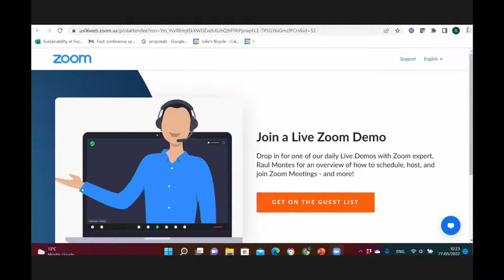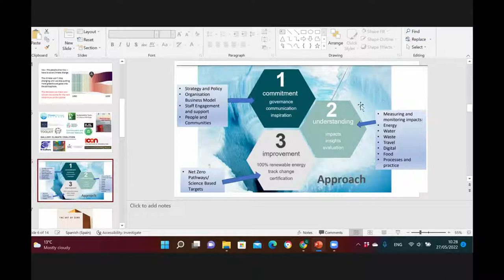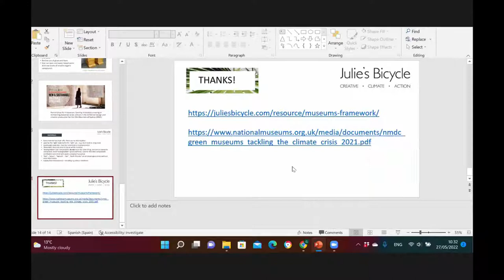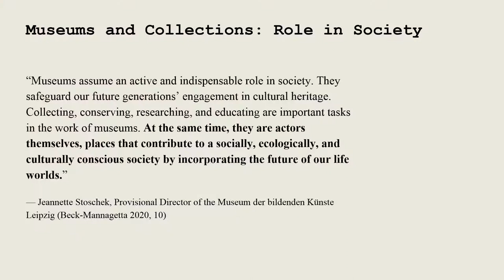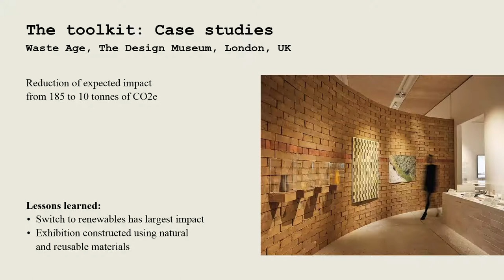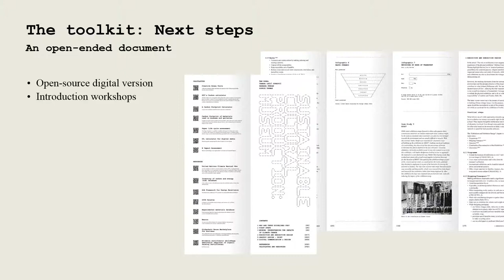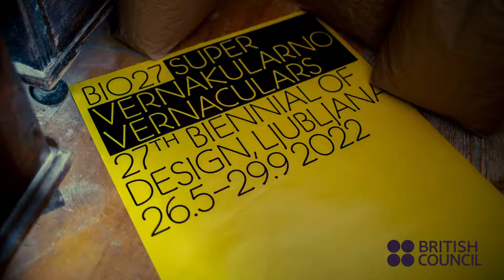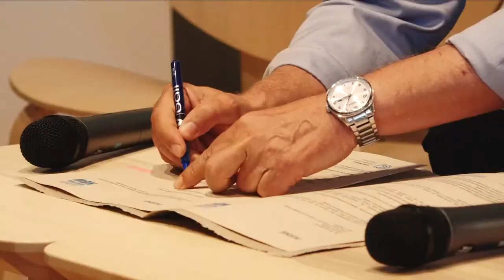BIO27 pot sprememb: Ima lahko kulturna produkcija manjši vpliv na okolje? Okrogla miza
Na pogovorih bodo sodelovali:
𝗝𝗮𝗻𝗲 𝗪𝗶𝘁𝗵𝗲𝗿𝘀, 𝗸𝘂𝘀𝘁𝗼𝘀𝗶𝗻𝗷𝗮 𝗕𝗜𝗢𝟮𝟳, 𝗚𝗿𝗮𝗰𝗶𝗲𝗹𝗮 𝗠𝗲𝗹𝗶𝘁𝘀𝗸𝗼 𝗧𝗵𝗼𝗿𝗻𝘁𝗼𝗻, 𝗝𝘂𝗹𝗶𝗲❜𝘀 𝗕𝗶𝗰𝘆𝗰𝗹𝗲, 𝗦𝗼𝗽𝗵𝗶𝗲 𝗧𝗵𝗼𝗺𝗮𝘀, 𝗼𝗯𝗹𝗶𝗸𝗼𝘃𝗮𝗹𝗸𝗮 𝗻𝗮 𝗽𝗼𝗱𝗿𝗼𝗰̌𝗷𝘂 𝘁𝗿𝗮𝗷𝗻𝗼𝘀𝘁𝗻𝗲𝗴𝗮 𝗼𝗯𝗹𝗶𝗸𝗼𝘃𝗮𝗻𝗷𝗮, 𝗦𝗲𝗯𝗮𝘀𝘁𝗶𝗮𝗻 𝗪𝗵𝗶𝘁𝗲 & 𝗘𝘃𝗮 𝗞𝗲𝗹𝗹𝗲𝗻𝗯𝗲𝗿𝗴𝗲𝗿, 𝗼𝗯𝗹𝗶𝗸𝗼𝘃𝗮𝗹𝘀𝗸𝗶 𝘀𝘁𝘂𝗱𝗶𝗼 𝗞𝗲𝗹𝗹𝗲𝗻𝗯𝗲𝗿𝗴𝗲𝗿 & 𝗪𝗵𝗶𝘁𝗲, 𝗝𝗮𝗻𝗮 𝗕𝗮𝗯𝘀̌𝗲𝗸 & 𝗔𝗹𝗲𝗻𝗸𝗮 𝗖̌𝗲𝗿𝗻𝗲𝗹𝗶𝗰̌ 𝗞𝗿𝗼𝘀̌𝗲𝗹𝗷, 𝗜𝗖𝗢𝗠 𝗦𝗹𝗼𝘃𝗲𝗻𝗶𝗷𝗮, 𝗽𝗿𝗼𝗱𝘂𝗸𝗰𝗶𝗷𝘀𝗸𝗮 𝘀𝗸𝘂𝗽𝗶𝗻𝗮 𝗙𝘂𝘁𝘂𝗿𝗶𝗻𝗴, 𝗮𝗿𝗵𝗶𝘁𝗲𝗸𝘁𝘂𝗿𝗻𝗶 𝗮𝘁𝗲𝗹𝗷𝗲 𝗠𝗲𝗱𝗽𝗿𝗼𝘀𝘁𝗼𝗿, 𝗼𝗯𝗹𝗶𝗸𝗼𝘃𝗮𝗹𝘀𝗸𝗶 𝗸𝗼𝗹𝗲𝗸𝘁𝗶𝘃 𝗦𝘁𝘂𝗱𝗶𝗼 𝗞𝗿𝘂𝗵 & 𝗔𝗔.
Program:
11.00 Uvod
Nejc Avbelj, pomočnik direktorja MAO
Dragan Barbutovski, British Council Slovenia
Jane Withers, BIO27
11.10 Kakšna je trenutna podoba trajnostne kulturne produkcije?
Prvi sklop predstavlja pregled mednarodnih dobrih praks na področju trajnosti v kulturni produkciji ter poglede na trenutno stanje v Sloveniji in zgodbo BIO27.
Moderira: Sophie Thomas, oblikovalka na področju trajnostnega oblikovanja
Graciela Melitsko Thornton, Julie's Bicycle
Jana Babšek in Alenka Černelič Krošelj, ICOM
Anja Radović, BIO27
11.45 BIO27 Futuring komplet orodij
Skupina Futuring, del produkcijske platforme BIO27, predstavlja svoj komplet orodij za opolnomočenje kulturnih institucij in oblikovalcev, kako lahko pri svojem delu zmanjšujejo vpliv na okolje in pri tem razrešijo raznorazne oblikovalske dileme.
Barbara Predan, Žan Kobal, Tamara Lasić Jurkovič (Futuring)
Sophie Thomas, oblikovalka na področju trajnostnega oblikovanja
12.20 Učenje iz izkušenj BIO27 Supervernakularno
Pogovor kustosinje z oblikovalskimi skupinami BIO27 o izkušnji oblikovanja Supervernakularnega ter izzivih in priložnostih, s katerimi so se srečevali pri uvajanju trajnostnih in nizkoogljičnih pristopov pri oblikovanju BIO27.
Moderira: Jane Withers, kustosinja BIO27
Sebastian White in Eva Kellenberger, oblikovalski studio Kellenberger & White
Rok Žnidaršič, Medprostor
Aljaž Vesel in Gašper Uršič, oblikovalski studio Studio Kruh + AA
Dogodek bo prenašan v živo na MAO in BIO spletnih kanalih.
𝗗𝗼𝗴𝗼𝗱𝗲𝗸 𝗷𝗲 𝗻𝗮𝘀𝘁𝗮𝗹 𝘃 𝘀𝗼𝗱𝗲𝗹𝗼𝘃𝗮𝗻𝗷𝘂 𝘇 𝗕𝗿𝗶𝘁𝗶𝘀𝗵 𝗖𝗼𝘂𝗻𝗰𝗶𝗹 𝗦𝗹𝗼𝘃𝗲𝗻𝗶𝗮.

Programme:
11.00 Introduction
Nejc Avbelj, assistant director of MAO
Jane Withers, BIO27
11.10 What is the state of sustainable cultural production?
⁠The first session will include a snapshot of international best practice in sustainable cultural production and learnings from BIO27.
Moderator: Sophie Thomas
With: ⁠Graciela Melitsko Thornton, Julie's Bicycle, ⁠Jana Babšek & Alenka Černelič Krošelj, ICOM, Anja Radović, BIO27
11.45 The BIO27 Futuring Toolkit
Chaired by BIO27 mentor, designer and sustainability consultant, Sophie Thomas, production platform team Futuring launch their open-source toolkit which aims to empower cultural institutions and designers in reducing the impact of their work. A Q&A opens the floor to the audience to ask quick-fire questions about designers’ dilemmas in low-impact production.
With: Barbara Predan, Žan Kobal, Tamara Lasić Jurkovič (Futuring)
12.20 Designing Super Vernaculars
A conversation with the BIO27 design teams discussing what they have learnt while designing Super Vernaculars and the challenges they had to overcome as well as the opportunities when taking a low-impact approach.
Moderator: Jane Withers
With: ⁠Sebastian White & Eva Kellenberger, design studio Kellenberger & White, Rok Žnidaršič, Medprostor, ⁠Aljaž Vesel & Gašper Uršič, design studio Studio Kruh + AA
The event will also be livestreamed via MAO and BIO channels.
𝗧𝗵𝗲 𝗲𝘃𝗲𝗻𝘁 𝗶𝘀 𝘀𝘂𝗽𝗽𝗼𝗿𝘁𝗲𝗱 𝗯𝘆 𝘁𝗵𝗲 𝗕𝗿𝗶𝘁𝗶𝘀𝗵 𝗖𝗼𝘂𝗻𝗰𝗶𝗹 𝗦𝗹𝗼𝘃𝗲𝗻𝗶𝗮.